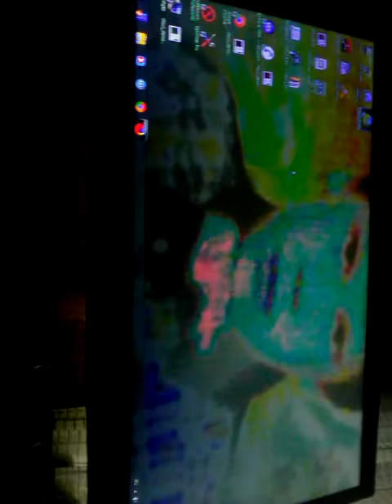Milan Lavik Fernandez Wallpaper 2013